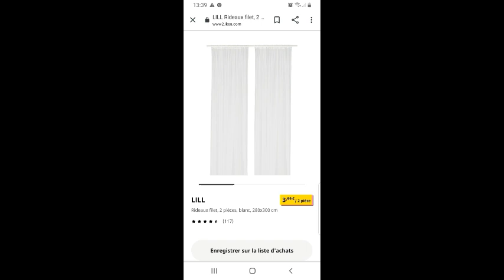Tuto rideau moustiquaire à moins de 10 euros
Tuto rideau moustiquaire pour porte  à moins de 10 euros, facile à concevoir.

La conception de l'ourlet du bas permet  le maintien du rideau moustiquaire au sol.
Temps de fabrication 1h20mn. Peut être adapté à des portes fenêtres.
Toutes les coutures sont faites à la main.
J'ai choisi les rideaux filet de chez IKEA (3,99 euros les deux) car ils conviennent très bien, le seul défaut est que si le vent se lève,  le rideau s'envole et laisse passer les moustiques. Ce tuto vous montre comment alourdir le rideau côté sol. Cette astuce peut être adaptée pour une baie vitrée.

Matériel pour commencer

1- Un rideau filet de chez IKEA
2- Ciseaux, grand de préférence
3- Fil à coudre + 1 aiguille à coudre + des aiguilles à piquer
4- Mètre  au choix
5- Tringle télescopique ou autobloquante, La foire fouille ou Gifi
6- Un bol de petit gravier.
7- Une bande de tissue au choix, mais solide
    de 3,20 m long, 12 cm large.

 Dans ce tuto je n'ai pas de tissus de 3,20 m de long, donc j'ai coupé 2 bandes de 1,60 m que j'ai réunis pas une couture.
Je précise que toutes les coutures sont faites à la main avec un point très serrés.

Temps pour la conception : 1h20